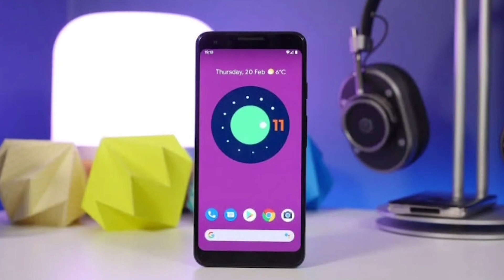Tecno Camon 17 Pro Price In Pakistan | Helio G95, FHD + 90HZ, 25w Charger | Camon 17 Pro Box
Tecno Camon 17 Pro First Look & Specs OverView !!!

2. Follow Me on the instagram

Result will be announce after complete 1k likes in this video

How i Pick the Winners
1. 3 winners pick with Random Comment Picker you can also check random comment picker on google.
2. One winner Pick gets highest like on their comments.
3. i chose 2 person with my own choice and then make a poll public decide which one is the winner.
Total Winner : 5
Delivery through Tcs Winner will be paid the Tcs charges